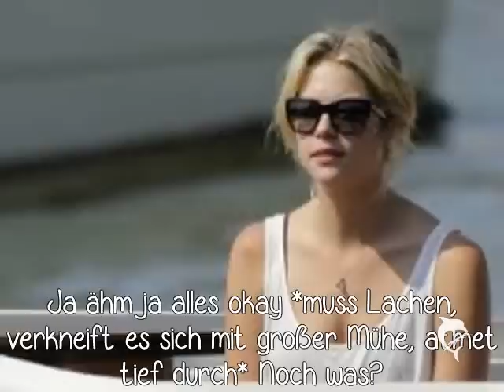Julena One Shot für susanne lehmann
Hoffe er hat dir/euch gefallen :***